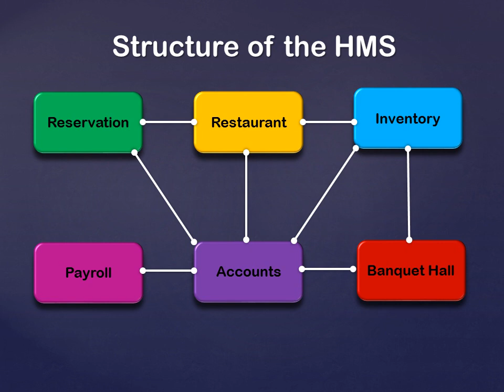Hotel Management System - Presentation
You can receive the following features through our "Hotel Management System",

1. Room reservation
2. Inventory management
3. Accounts receivable
4. Accounts payable
5. Payroll systems
6. Restaurant management system
7. Fixed assets management
8. Event management

Come and Join us...Your success is our success!!!